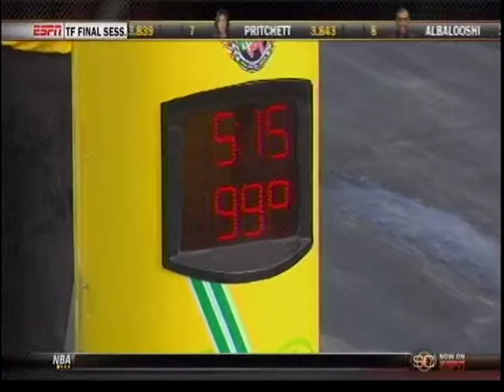Terry McMillen Blowup TFD Qualifying Gator Nationals 2014